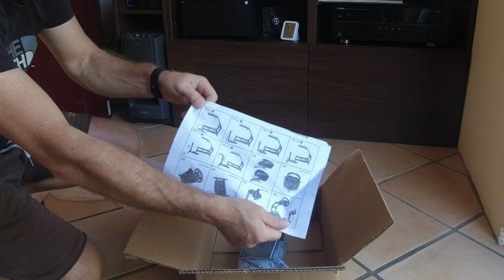VEVOR 85€ SIMULATORE DI GUIDA SIM RACING PLAYSEAT PRATICO STABILE REGOLABILE ED ECONOMICO!!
Link Utili

         ❖❖❖❖❖❖❖❖❖❖❖❖❖❖Contatti❖❖❖❖❖❖❖❖❖❖❖❖❖❖❖